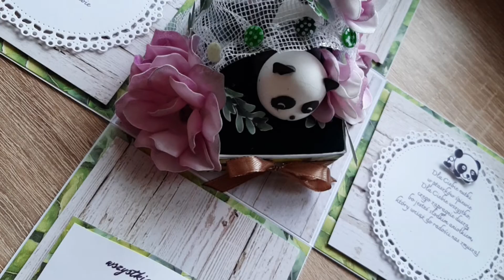exploding box ze śpiącą pandą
pandę ulepiłam z masy plastycznej, kwiaty foamiranowe,  zaś papiery to Lemon Craft